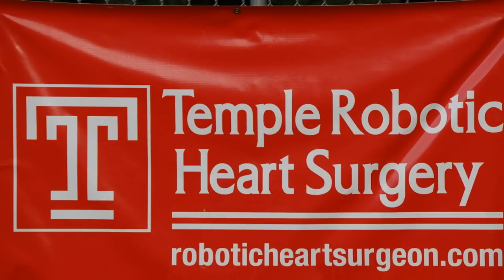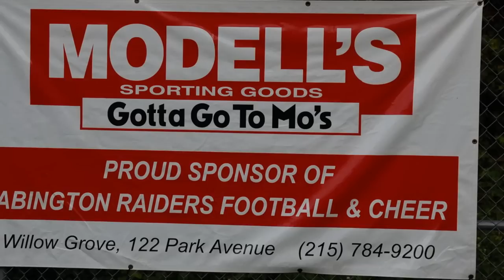Abington Raiders 105 Game 5 2012